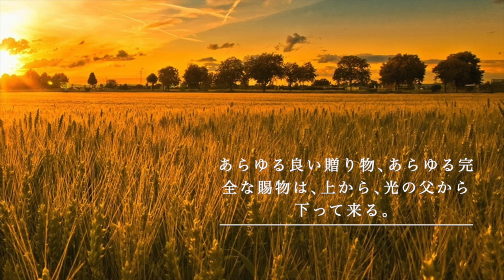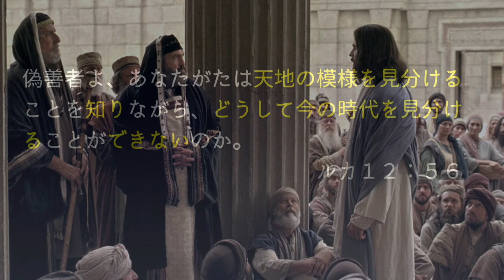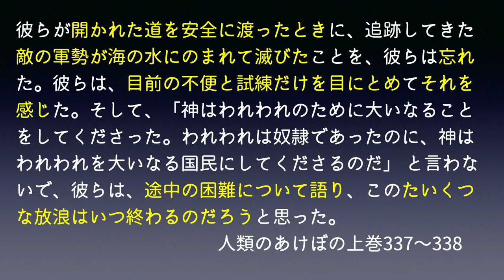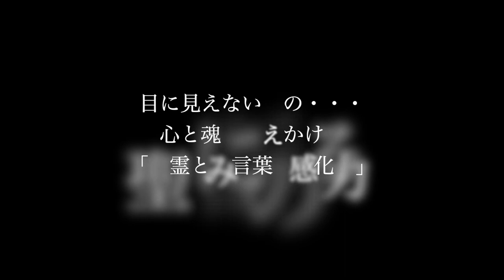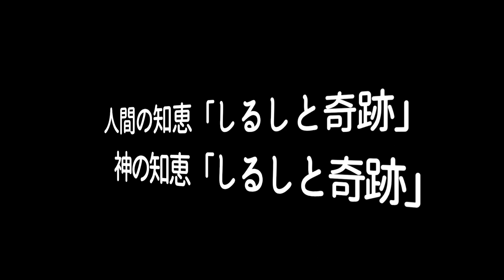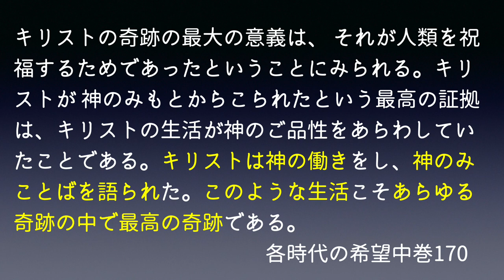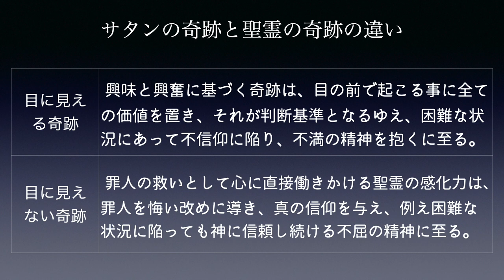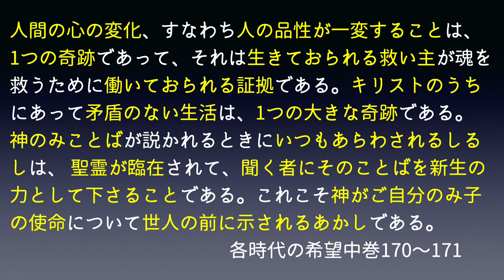神の奇跡を体験する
近年、インターネットで様々な奇跡の動画を目の当たりにする時代となってきました。ここで、本当の奇跡とは何かご一緒に考えてみたいと思います。